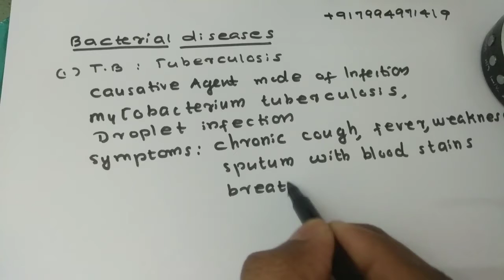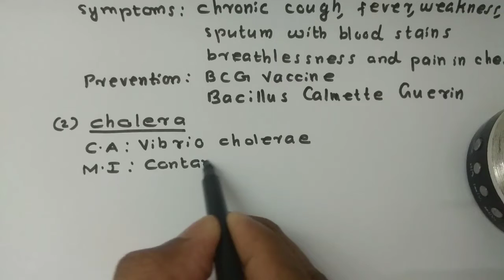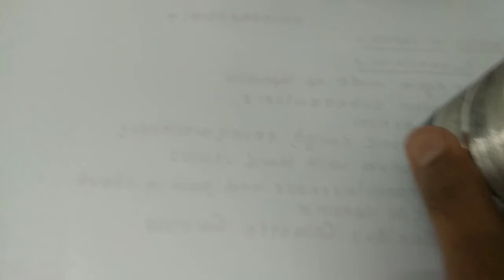KTET 3 Natural Science previous year question papers with solutions|4